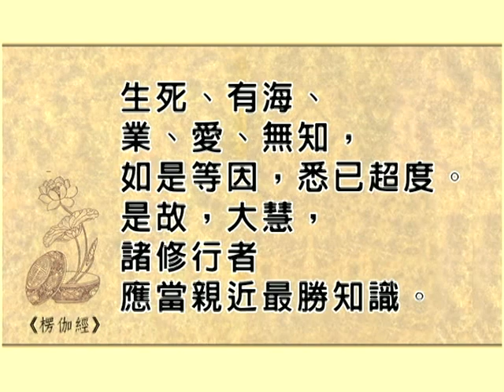1-4 楞伽经(二)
文殊讲堂
慧律法师-慧律法师佛学讲座
(高清版)(简体)
心灵 佛学讲座 净化 净土
楞伽经(二)(简)